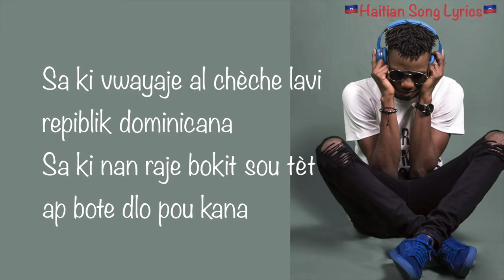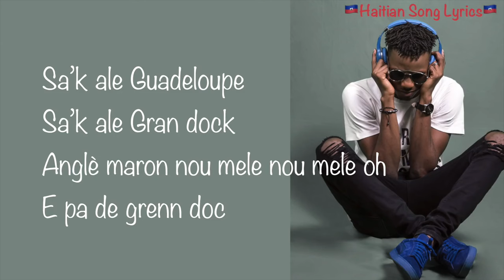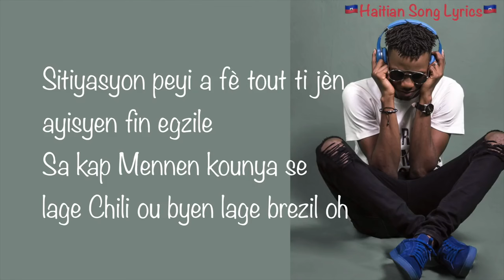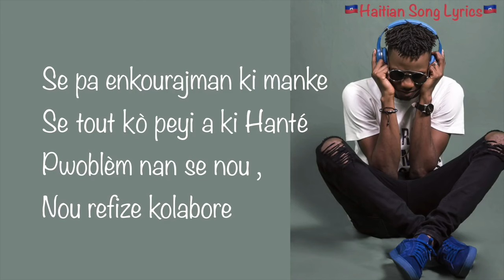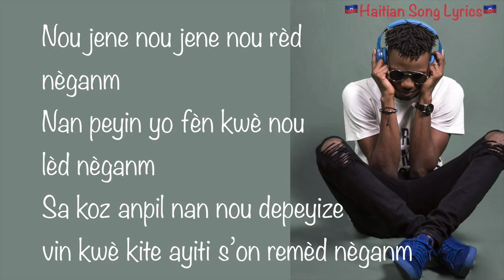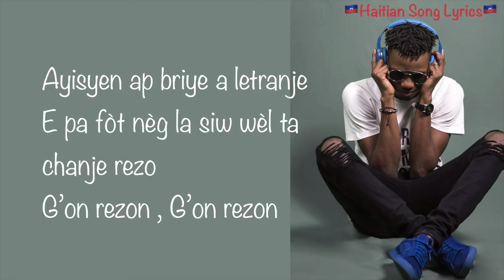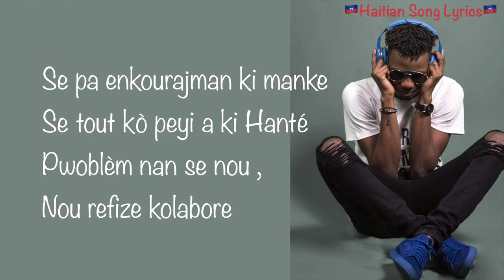Toby Anbakè-Migrasyon pawòl(Lyrics)